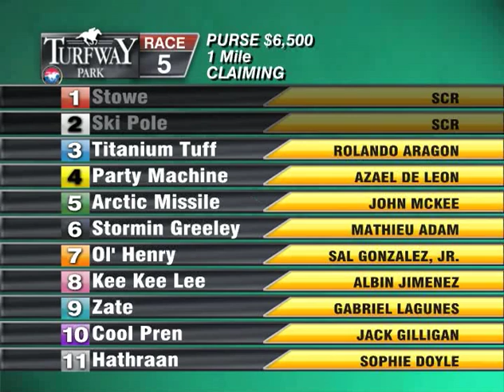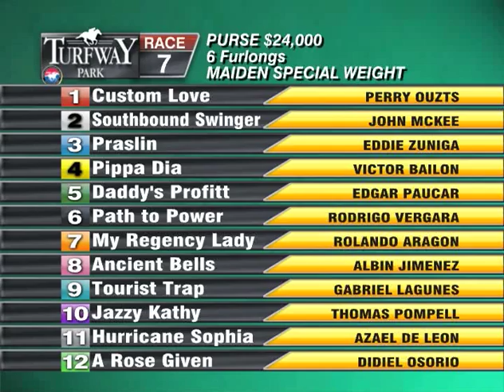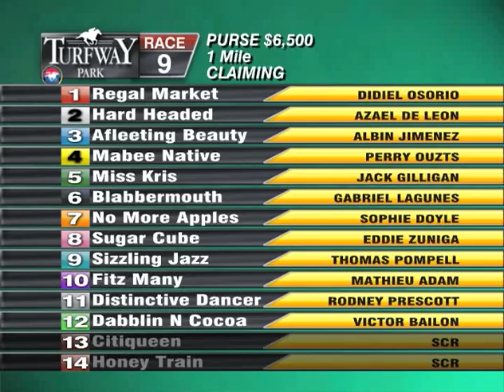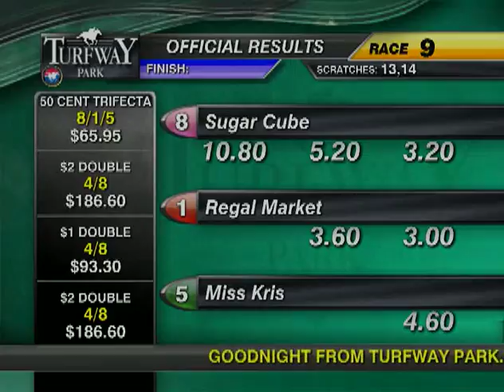Turfway Park Report 12 31 2014